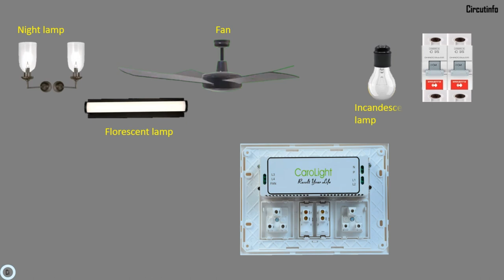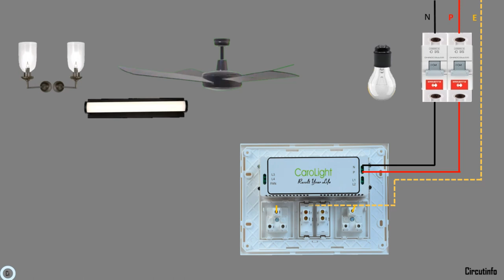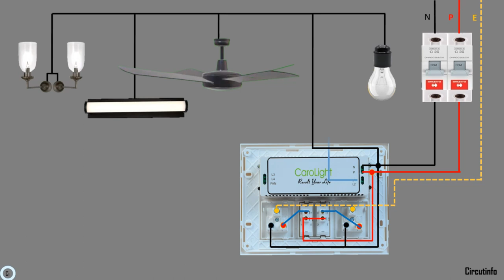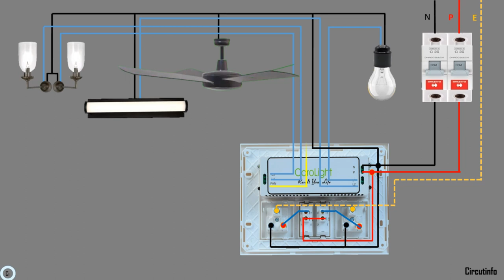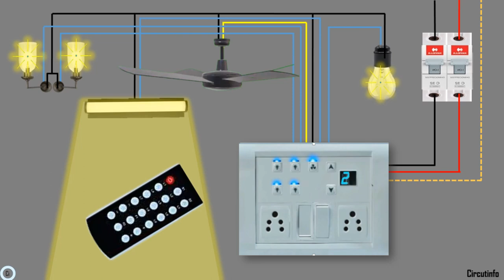Remote control Switch Board connection/Wiring /Circuit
In this video we Learn :
How to Install Remote control switch board wiring and Working animation.

3 Wire NPN Proximity Sensor Wiring connection with 8 Pin relay and 240v AC & 24v DC load

3 Wire NPN Proximity Sensor wiring Connection with relay and load (240v AC) NO in Sensor.